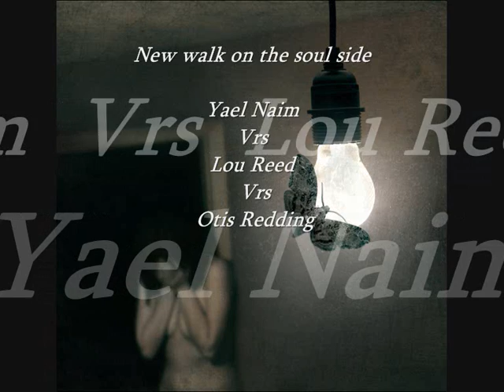New walk on the soul side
DJ ZEBRA ---
(Yael Naim vs. Lou Reed / Otis Redding)
by DJ Zebra !